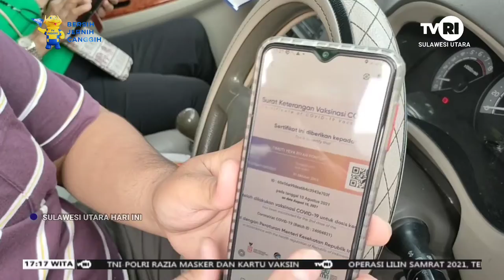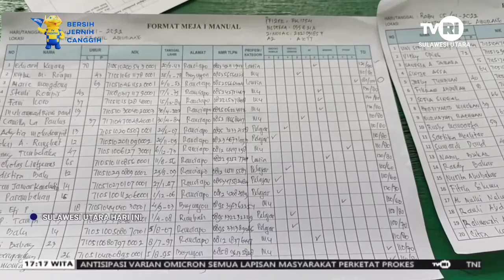Koramil 14 Amurang & Polsek Amurang Razia Masker, Kartu Vaksin, dan Gelar Vaksinasi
Polsek Amurang dan Koramil 14 Amurang yang berlokasi di Kabupaten Minahasa Selatan Provinsi Sulawesi, bersinergi membantu pemerintah dalam percepatan vaksinasi.